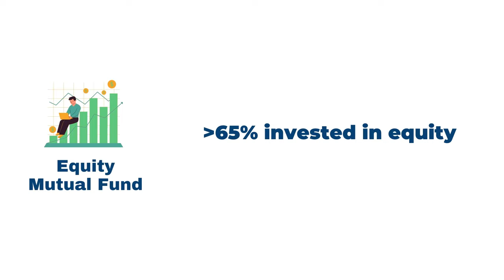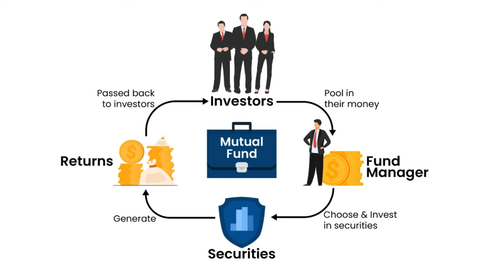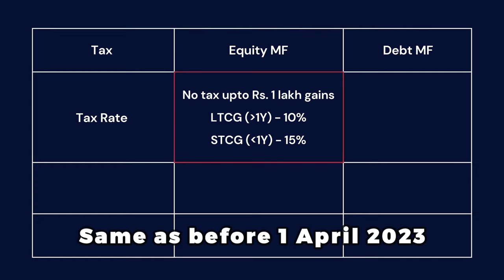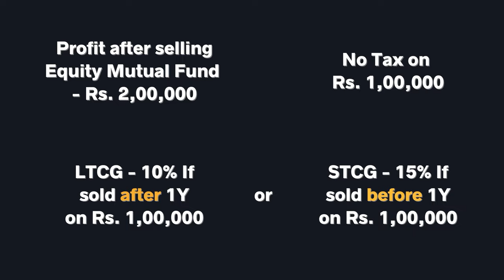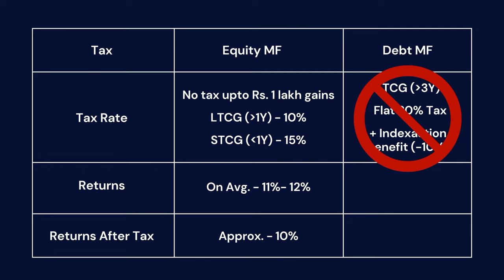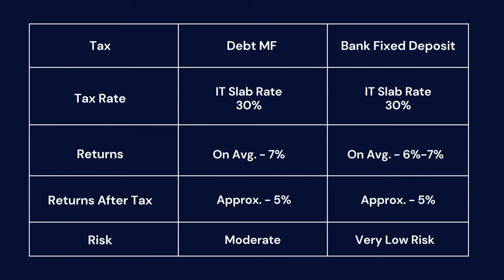Dark Reality of Mutual Funds in India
Dark Reality of Mutual Funds in India. Mutual Funds in 2023: Everything You Should Know Before Investing

Mutual funds are a popular investment option for individuals looking to build wealth over the long term.

▶We will understand - What Are Mutual Funds?
▶ We'll explore how Mutual Funds work
▶ Pros and cons of Investing in a Mutual Fund
▶ New Tax Regime Specific to Mutual Fund Investors in India

A mutual fund pools money from many investors and invests it in a diversified portfolio of stocks, bonds, or other assets. This diversification helps spread risk and can potentially provide higher returns compared to individual stocks.

However, mutual funds also come with fees and expenses that can eat into your returns. We'll discuss the different types of mutual funds, the benefits of investing in them, as well as the risks and drawbacks, so you can make an informed decision about whether mutual funds are right for you.

Timestamps ⌛

00:00 - Introduction

00:48 - What Are Mutual Funds?

01:33 - How does a Mutual Fund Work?

03:10 - Pros and Cons of Investing in a Mutual Fund

07:03 - Mutual Fund Sahi Hai?

08:40 - New Tax Rules for Mutual Funds in 2023

10:52 - Debt Mutual Fund vs Fixed Deposit vs Equity Mutual Fund

11:25 - Last Words

My Shooting Gear :

2nd Microphone
Bulb Holder
Key Light 50W
Fill Light Smart Bulb 12W
RGB 25W Light Panel